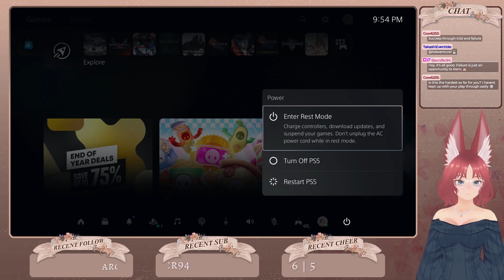VOD - Demon's Souls Day 3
Day 3 of my first playthrough of Demon's Souls.